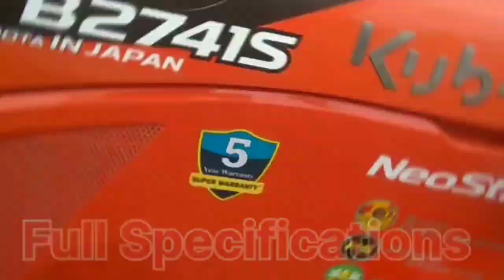Swaraj Target 630 . Swaraj new mini 4x4 Tractor. स्वराज चा सर्वात छोटू ट्रॅक्टर स्वराज टारगेट 630.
Swaraj 724 FE 4WD . हा पुर्णपणे जिवो चा भाऊ वाटतो. Swaraj Tractor's limited india. Swaraj Tractor's

नमस्ते दोस्तों,

  आपको इस चैनल पर हर प्रकार के ट्रेक्टर की जानकारी मिलेगी और उसके अच्छी बाते और खराब बाते भी आपको पता चलेगी।

    और आपको कोई भी दिक्कत हो या प्राब्लम हो आप मुझे इंस्टाग्राम पर मैसेज कर सकते हो इंस्टाग्राम लिंक आपको नीचे मिल जायेगी।

और दोस्तो आपके पास कोई ट्रेक्टर है।और आपका उसका हमारे चैनल पर रिव्यू करना चाहते हो तो हमे बताए इंस्टाग्राम पर।